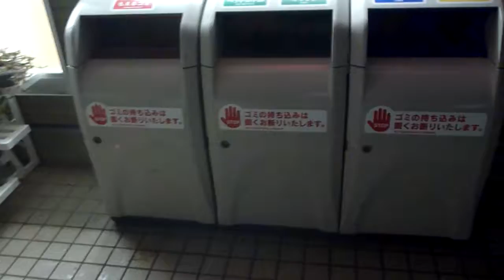3勝ちゴチ空ママ